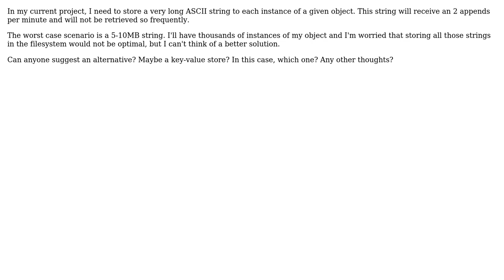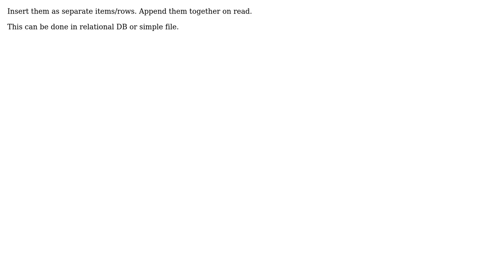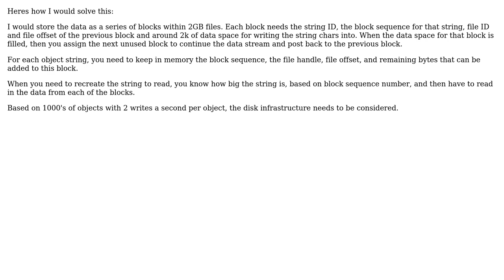Software Engineering: Storing lots of large strings with frequent "appends" and few reads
With thanks & praise to God, and with thanks to the many people who have made this project possible! | Content (except music & images) licensed under CC BY-SA | Music | Images & others | With thanks to user Thiago Moraes user Michael Shaw user Euphoric user ddyer and the Stack Exchange Network Trademarks are property of their respective owners. You are responsible for your own actions.